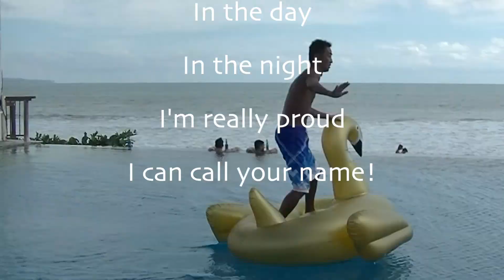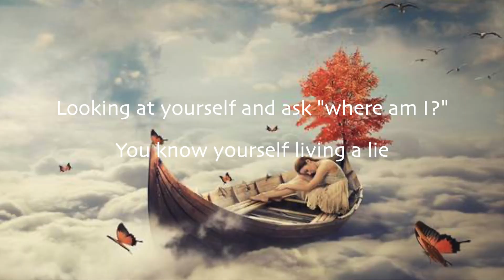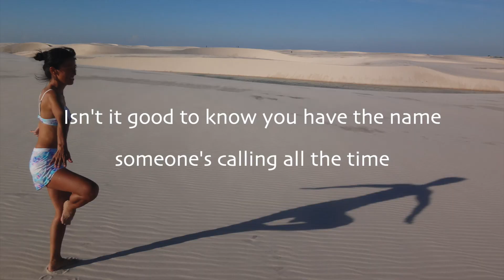Wings to Be Free / The KUNTA KINTE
Composed by
MAYUMI & KAZUTO